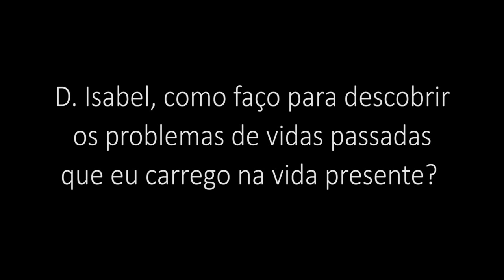VIDAS PASSADAS E SEUS REFLEXOS NO PRESENTE -- Orientações da médium Isabel Salomão de Campos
A médium Isabel Salomão de Campos responde a pergunta sobre PROBLEMAS DE VIDAS PASSADAS E SEUS REFLEXOS NA VIDA PRESENTE, À LUZ DO ESPIRITISMO.
Pergunta feita pelo público em reunião aberta para perguntas e respostas, realizada em 14  de maio de 2008, na Comunidade Espírita "A Casa do Caminho", de Juiz de Fora, MG.